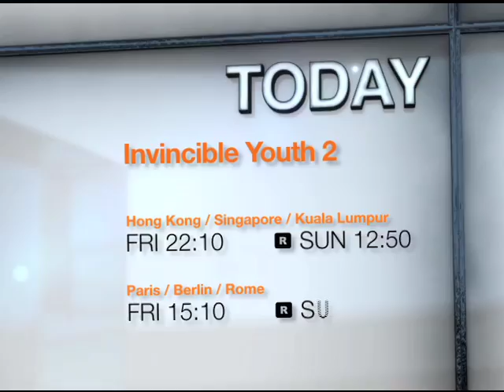[Today 2/17] Invincible Youth 2